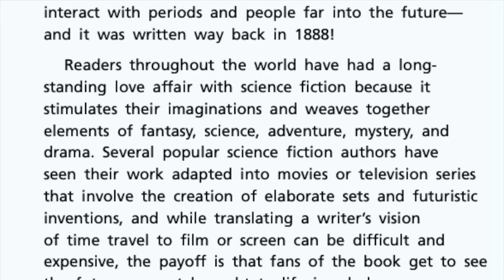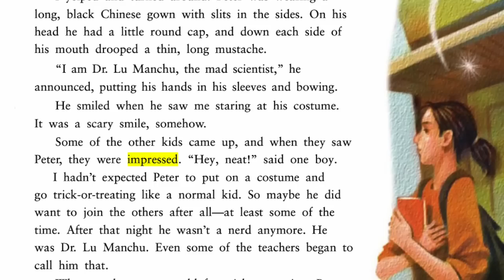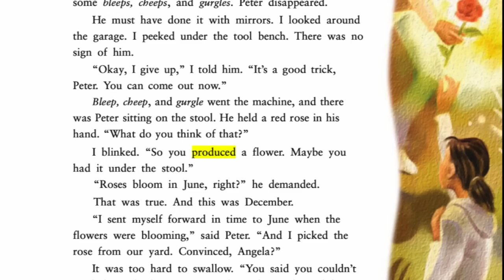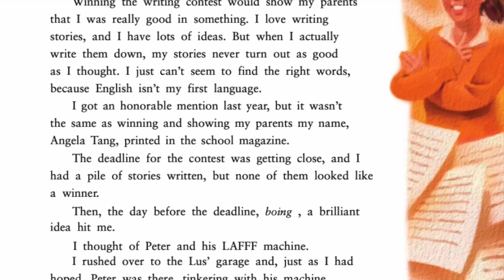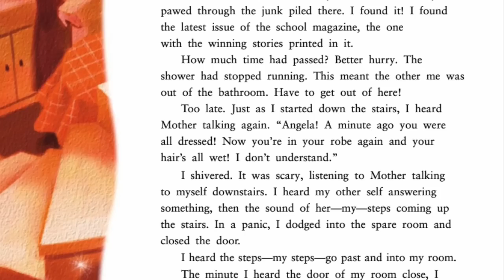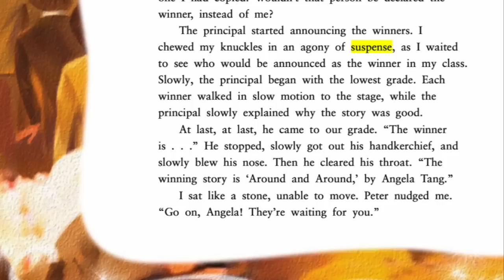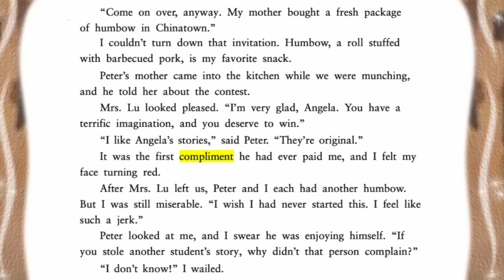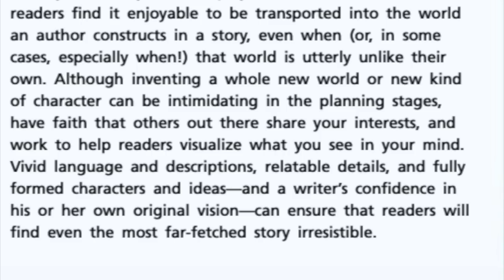LAFFF FROM BEST SHORTS Journeys Read Aloud 5th Grade Lesson 17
Listen along as Mrs. Morris reads  "LAFFF from Best Shorts” from the Journey's series, fifth grade lesson 17.

Read H.G. Wells "The Time Machine":